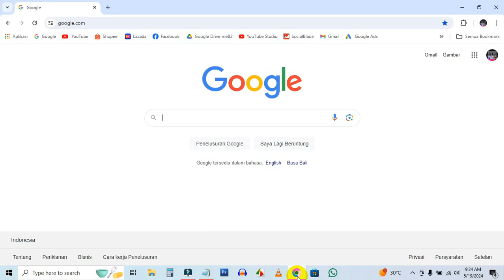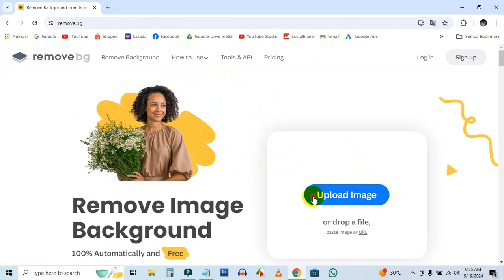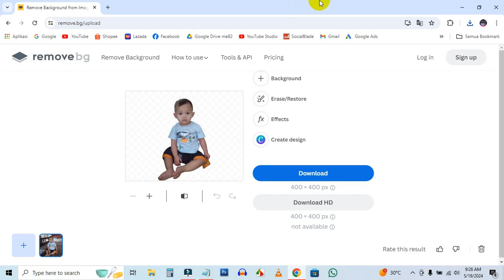CUKUP 30 DETIK HAPUS BAGROUND FOTO ONLINE#melayaniservis